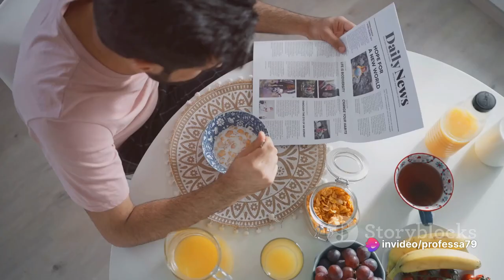Staying Inspired During Election Season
Politics can be a source of stress and frustration, especially during election season. But it can also be a powerful motivator to take action and make a difference. In this article, you will learn how to turn politics into motivation by following these steps:

Identify your values and goals
Find your community and allies
Educate yourself and others
Get involved and volunteer
Celebrate your achievements and learn from your failures
By turning politics into motivation, you can stay inspired and hopeful during election season and beyond. You can also contribute to positive change and make your voice heard.  @Inviewinsights